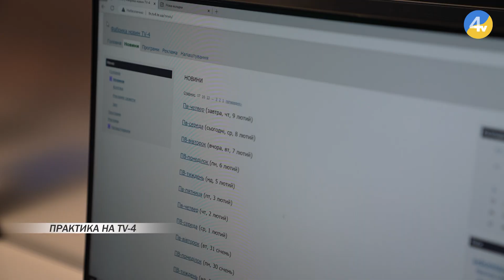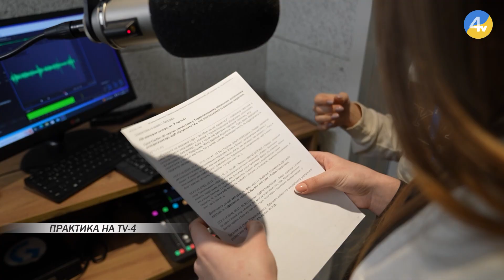Студентська практика на телеканалі TV-4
Теоретичні знання добре, а практичні навички - ще краще. Декілька разів на рік телеканал TV-4 приймає у своїх стінах українських студентів, які готові побороти усі свої страхи і здобути навички, які будуть потрібні в омріяній професії телепрацівника. Студенти, які обрали нашу компанію для проходження практики - з головою занурюються у сферу журналістики. Про професійні секрети майбутні медійники дізнаються із досвіду працівників найрейтинговішого телеканалу Тернополя.